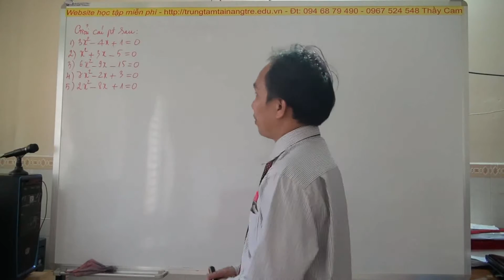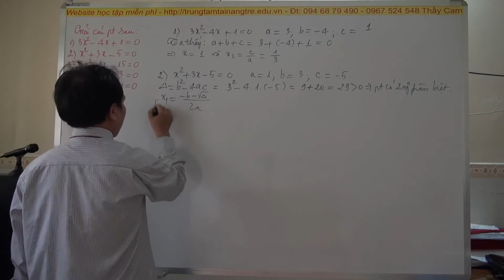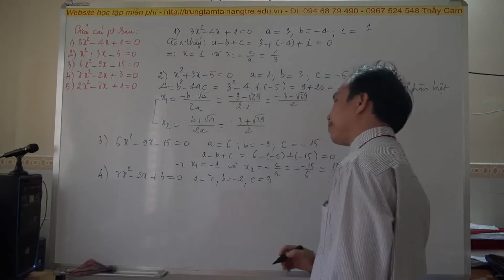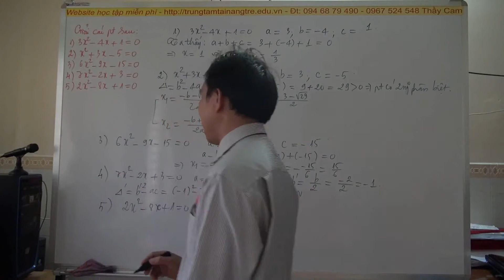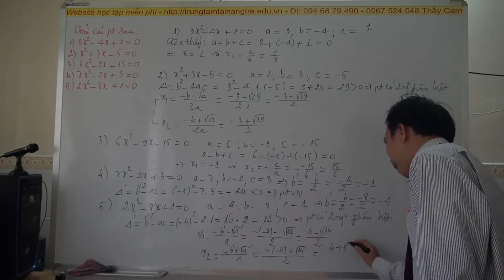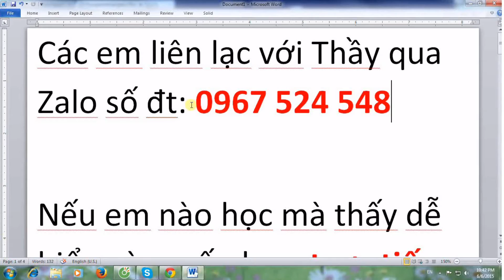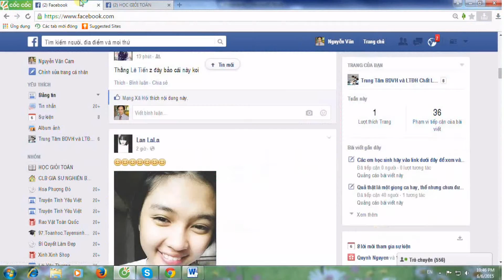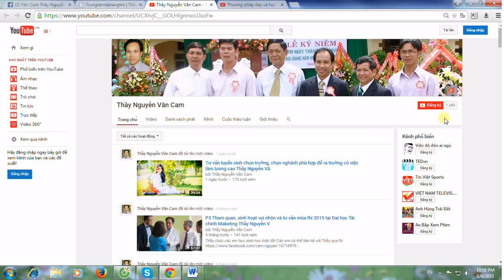[Toán lớp 9] Giải phương trình bậc hai Thầy Nguyễn văn Cam